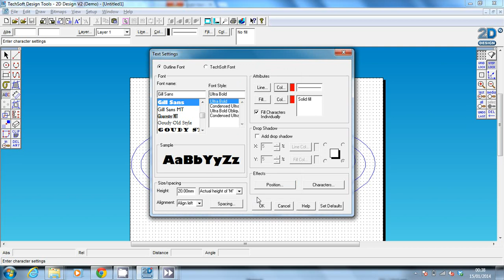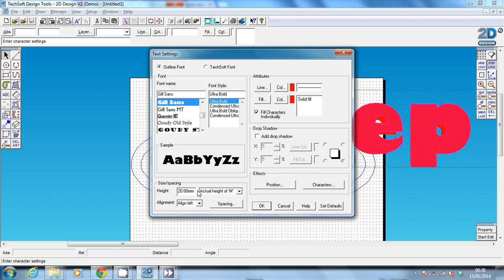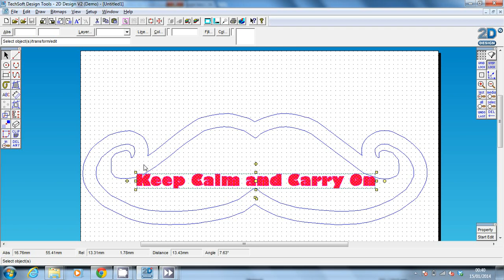Adding Text in 2D Design